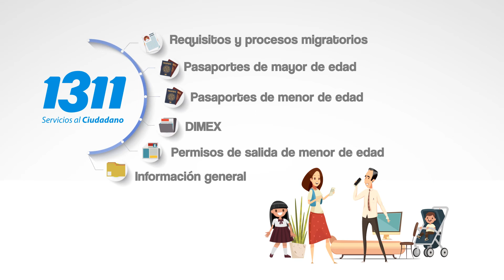1311 Migracion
Llamando al 1311, solicite su cita para trámites de:

✅Pasaporte para mayor de edad.
✅Pasaporte para menor de edad.
✅Permisos Dimex y sus diversas categorías.
✅Permisos de salida para menores de edad.
✅Renovación de pasaporte nacional y Dimex.